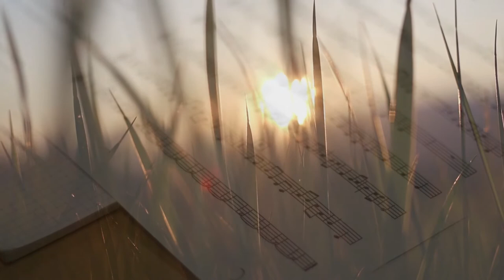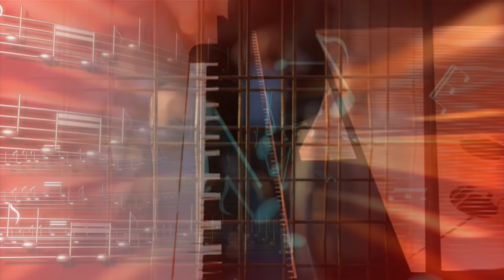Claudio baglioni_12 note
12 sogni. tra spine e assoluzione.